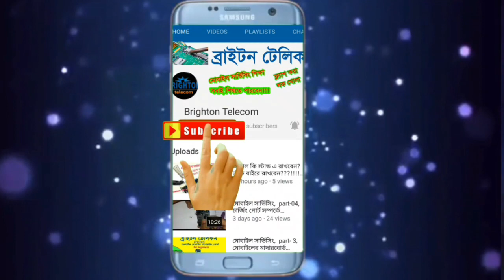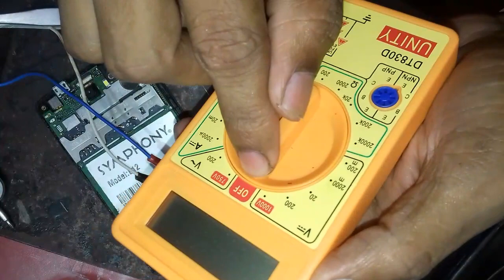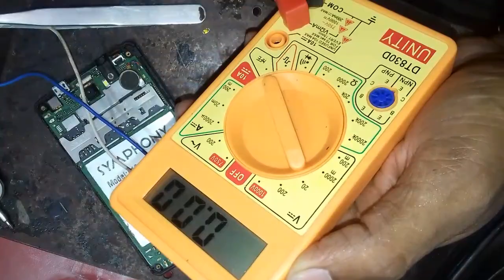কিভাবে পাওয়ার কি বের করবেন?? how to find power key on mobile phone, hardware, part- 06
how to understand power key in volume + power key ribbon,
Android phone,
find out power key way
Android mobile power key way,
volume key way,
how to check power key Android mobile,
check power key way,
Android mobile power key problem,
power key problem solution,
Android power key problem solution,
how to track Android power key way,
how to find Android power key way,
symphony e12 power key way,
symphony e12 volume + power key way,
symphony e12 power key solution,
symphony e12 power key,
symphony e12 volume + power key,
symphony e12 dead solution,
symphony e12 power not open,
symphony e12 no power,
symphony e12 only charge but not open,
symphony e12 not open only charge,
symphony e12 only charge show not open,
symphony e12 power problem solution,
Android mobile only charge not open,
Android mobile charging show but power not on,
nopl power only charging,
charging but not open,
mobile get charge but won't open,
only charging but switch not on Android phone,
পাওয়ার কি ওয়ে,
আন্ড্রয়েড মোবাইল শুধু চার্জ হয় কিন্তু ওপেন হয় না,
শুধু চার্জ শো করে ওপেন হয়না,
আন্ড্রয়েড মোবাইল পাওয়ার কি সলুশন,
ভলিউম কি পাওয়ার কি কাজ করে না,
সিম্ফনি e12 পাওয়ার কি ওয়ে,
সিম্ফনি e12 চার্জ হয় কিন্ত অন হয় না,
সিম্ফনি e12 পাওয়ার সমস্যা,